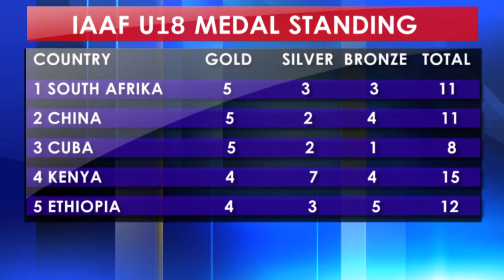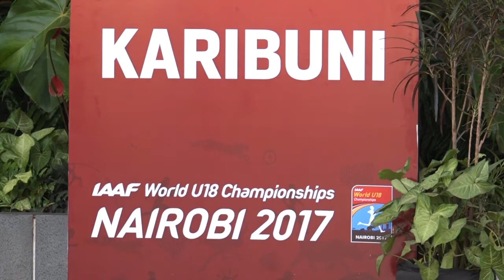IAAF world under 18 athletic championship ends on sunday evening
kenya finishes 4th in medal standings as southafrica,china and cuba finish 1,2,3 respectively.It was a very successful event.